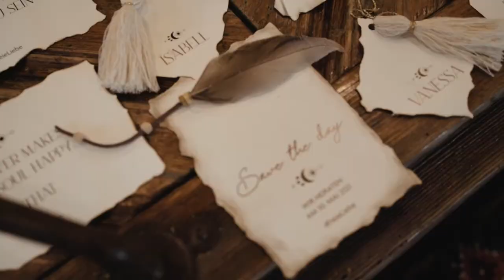Liebe Leben by Lisa & Andreas Photography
"Du bist frei - Zeit frei zu sein" - unter dem Motto - Liebe Leben - stand das magische und naturverbundene Hippie Styled Shooting, das mit viel Liebe, Luft und bunten Blumen gestaltet wurde.

𝐋𝐢𝐞𝐛𝐞 𝐋𝐞𝐛𝐞𝐧 𝐈𝐧𝐬𝐭𝐚
Couple @fam.mais.mausi
Location @_oidavoda_
Foto & Video @lisaandreas_photography
Wedding Planner / Reportage @liebesbund.at
Brautmode @bonares_atelier
Make-up, Styling & Papeterie @meliheizinger_makeupartist @mh_grafikdesign
Ringe & Schmuck @juwelier_adoro
Deko & Makramee @wild.knots.art
Floristik @floristik_artenreich
Traurednerin @freietrauungmiriam
Torte laurasmühlviertlerpatisserie
Catering @goodkarmagastro
Musik @amalua_music
Gastgeschenke @herbsduft
Organisation @hochzeiterei.at